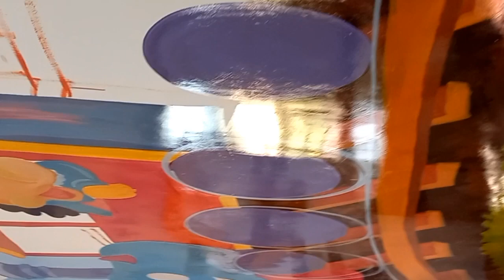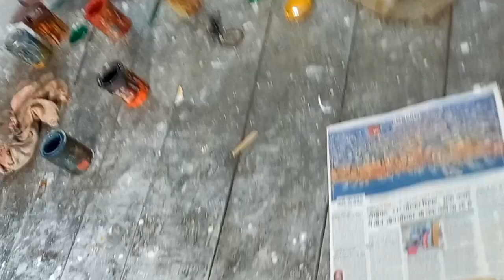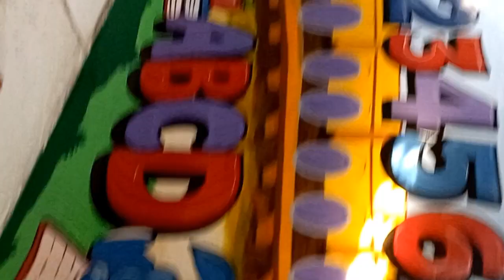Wall painting art viralreels painting Wall painting